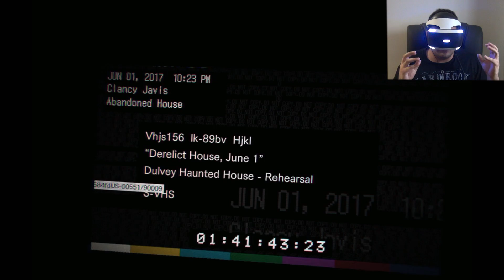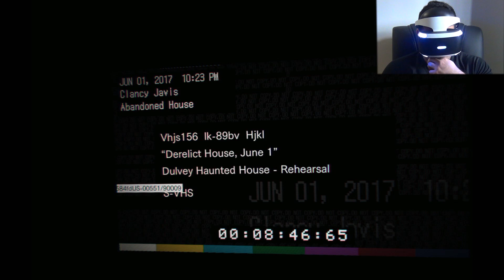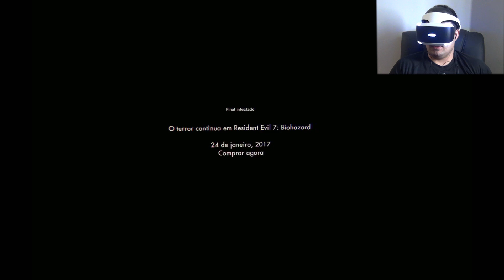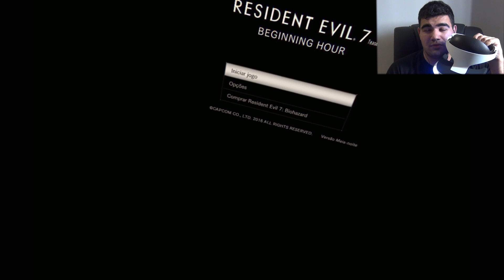Resident Evil 7 no Playstation VR - Demo - Midnight Update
Hoje trazendo a demo do Resident Evil 7 no Playstation VR na versão Meia-Noite (Midnight Update que traz mais opções, armas e uma segunda maneira de escapar da casa maldita!